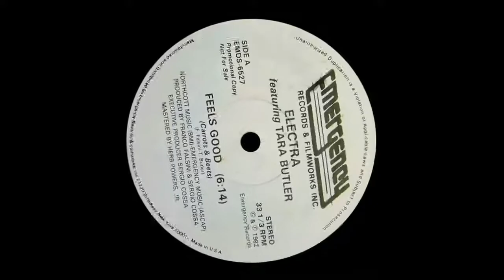[AHE] ACID HOUSE SAMPLES 101 - YOUR LOVE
Jamie Principle ‎- Your Love (1986) / Electra - Feels Good (1982)